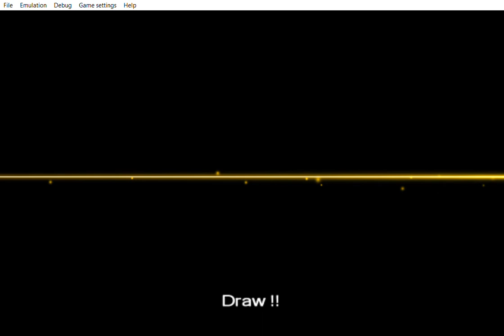... Yu Gi Oh! ARC V Tag Force Special xyz summon.